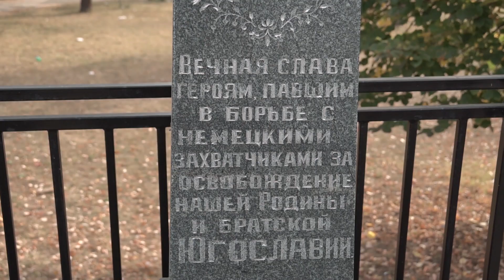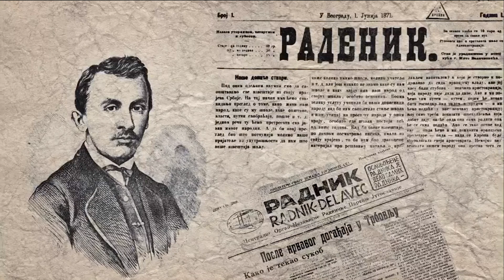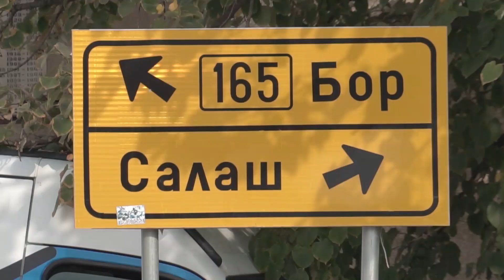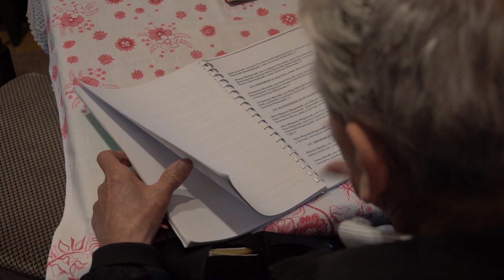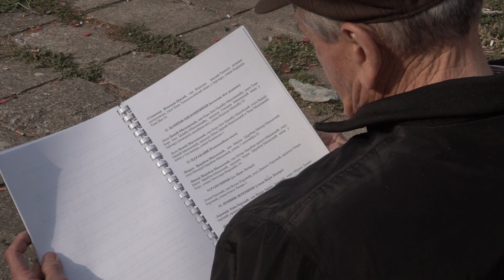Stari: Njegovu starost krase aktivizam i britki um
Starost za njega nije hendikep. Čitav život aktivan na privrednom i društvenom planu u zaječarskoj oblasti i svom rodnom selu. Aleksandar Šane Kojić iz Rgotine kod Zaječara proslavio je krajem oktobra 2018. svoj 90. rođendan u krugu porodice i prijatelja. Postao je hroničar svog rodnog kraja. Penzionerske dane posvetio je prikupljanju podataka o ljudima i događajima, koji su obeležili istoriju ovog znamenitog mesta. Zavirili smo u njegovu beležnicu, a šta smo otkrili saznajte u emisiji Starost nije hendikep.

U emisiji govore:

- Aleksandar Šane Kojić, penzioner iz Rgotine
- Zoran Kojić, Aleksandrov sin
- Dragica Kojić, Aleksandrova snaja